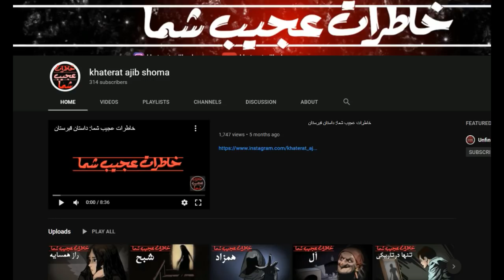آشنایی با 10 مورد از عجیب ترین فست ترول ها در بازی های ویدویی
سلام بچه ها، امیدوارم حالتون خوب باشه، امروز براتون یه ویدیو خیلی جالب در مورد 10 تا از عجیب ترین راه های فست ترول در بازی های ویدیویی آماده کردم.